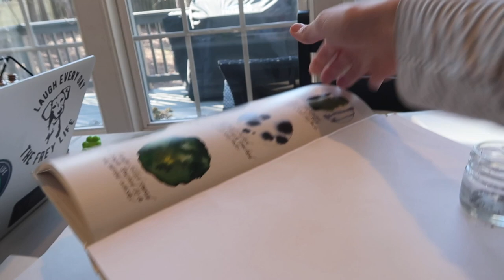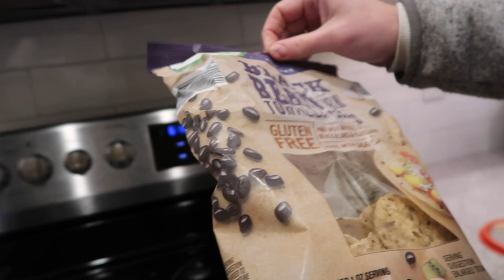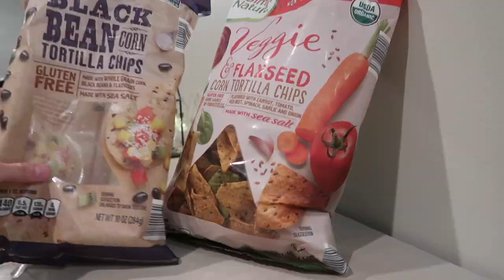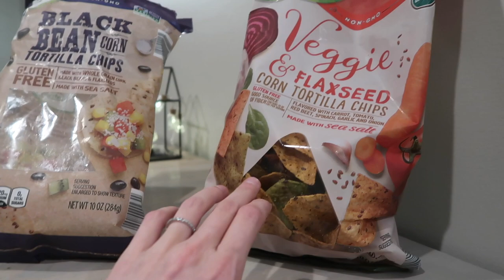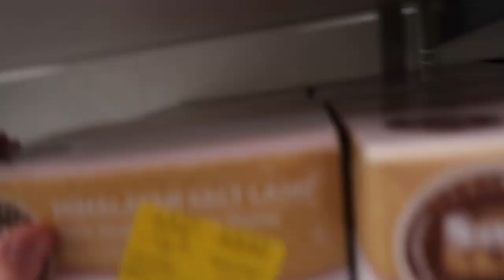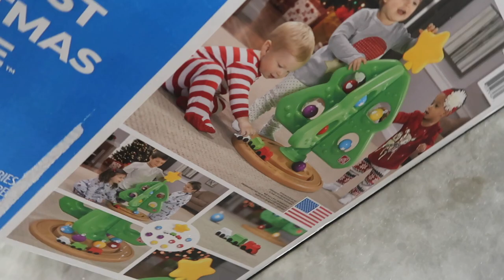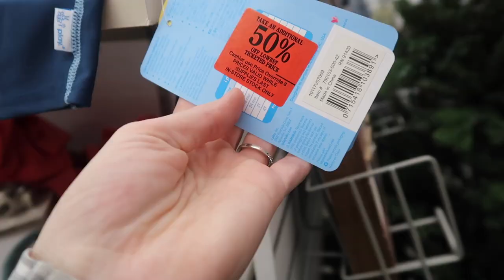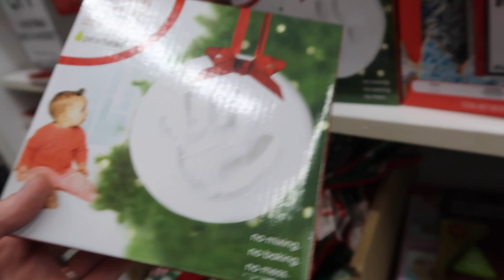SHOP THE CLEARANCE AISLE WITH US!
Vlog 1.22.20 - Find some random items in the clearance section!